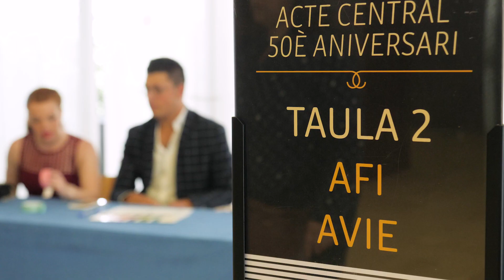[TEASER] Aftermovie de l'Acte Central 50è Aniversari del Politècnics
Primeres imatges de l'acte central en motiu del 50è aniversari del Centre d'Estudis Politècnics, celebrat el 14 de juny a l'Auditori AXA de Barcelona.